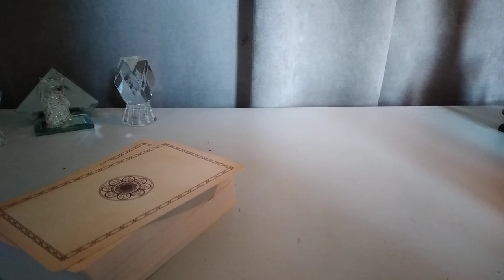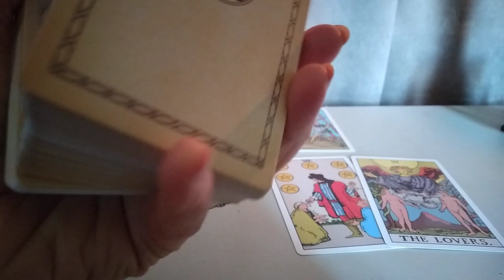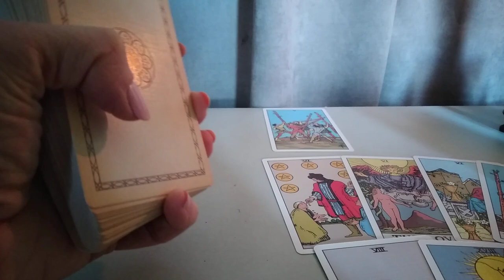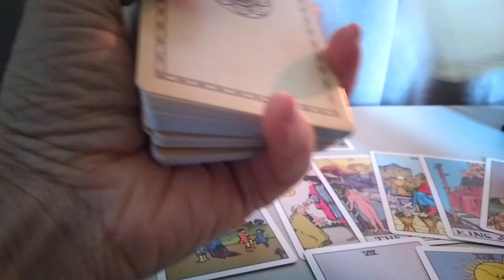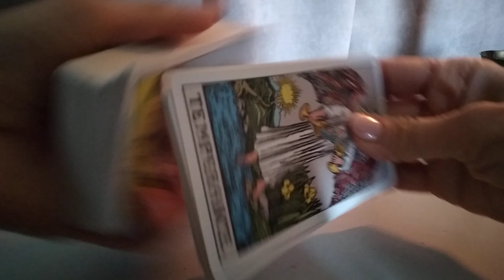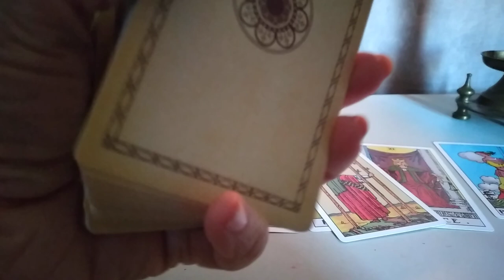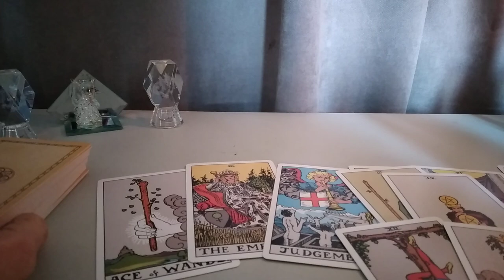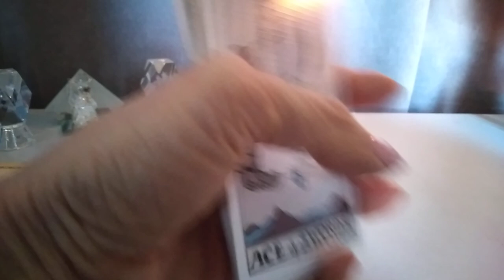.🃏საჯარო გაშლა – როგორი სიტუაცია იქნება თქვენს ცხოვრებაში 30 დღის მანძილზე?.